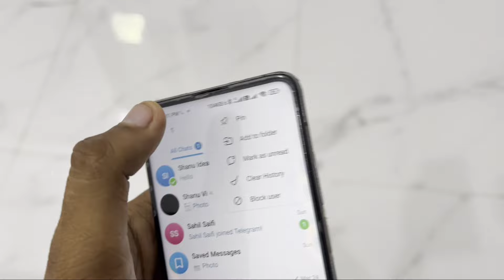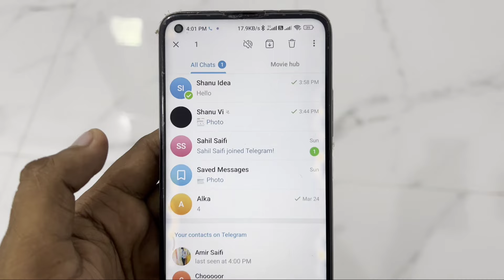How To Delete Chat History On Telegram | Telegram Me Chat History Kaise Clear Kare